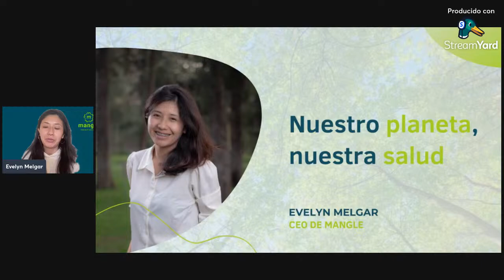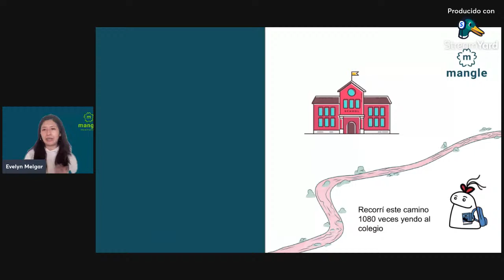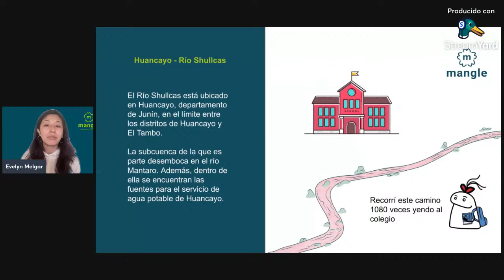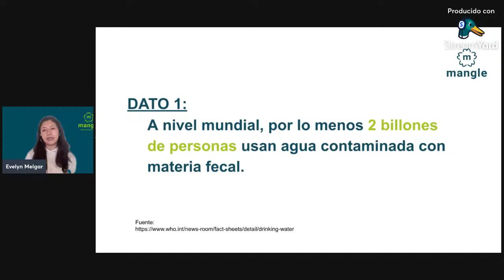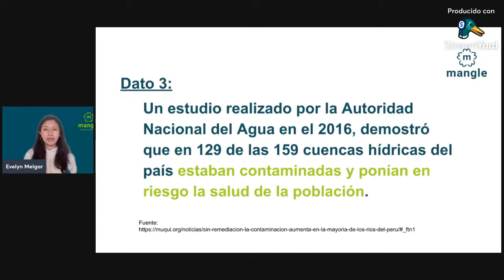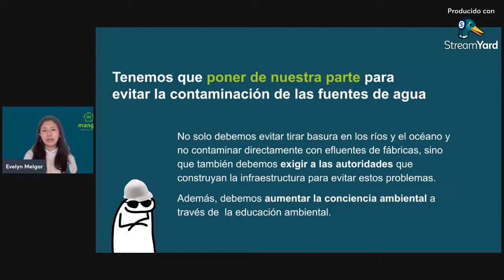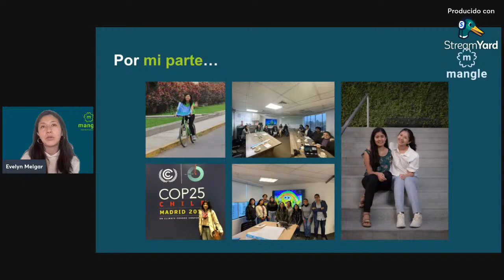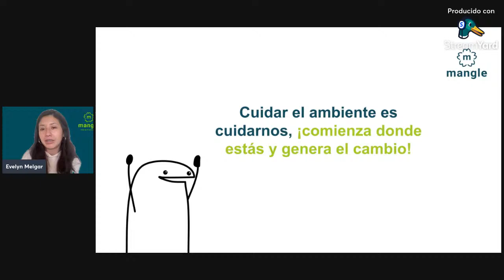Zona Franca: Nuestro planeta, nuestra salud.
Volvemos con Zona Franca junto a nuestra invitada Evelyn Melgar, CEO de Mangle Perú para conocer sobre cómo influye el cuidado del ambiente y nuestro planeta en la salud. ¡Esperamos que disfrutes nuestra secuencia!